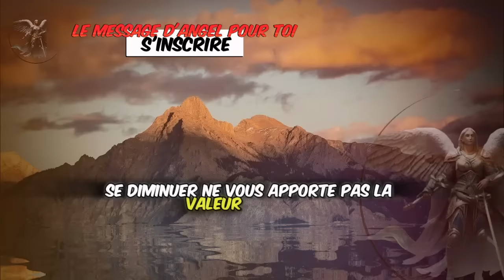💌 Cette personne a remarqué votre changement ces jours-ci et votre éclat l'a attiré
💌 Découvrez votre véritable valeur, LIBÉREZ-VOUS des ENTRAVES DU PASSÉ et attirez L'AMOUR💕